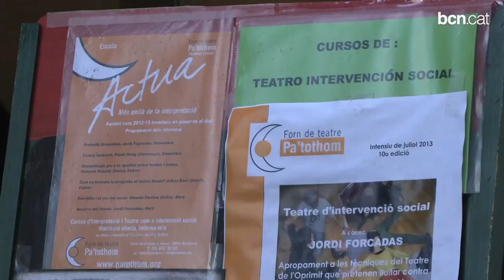Un forn que fa créixer el talent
El Forn de Teatre Pa'tothom porta 12 anys treballant amb el teatre com a eina social per tractar diferents problemàtiques.